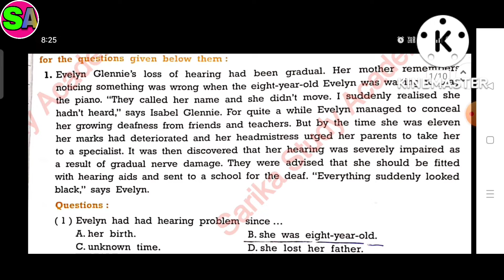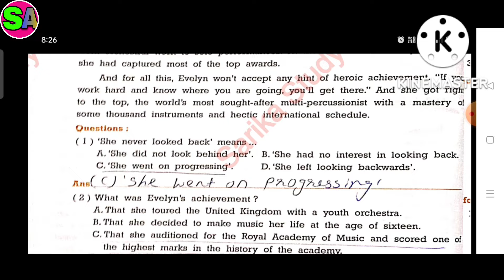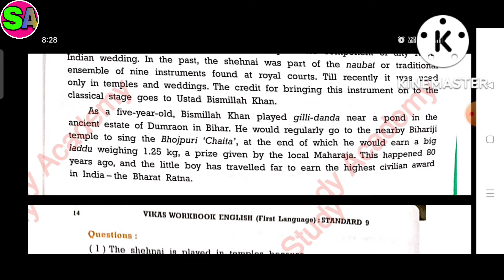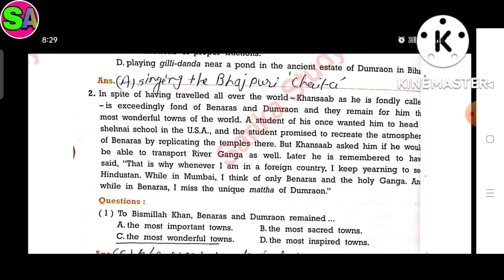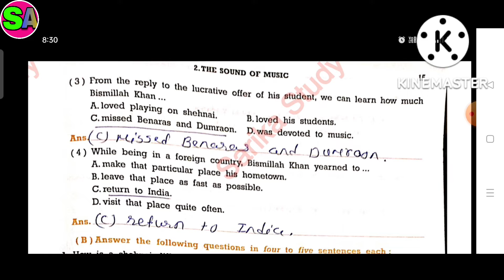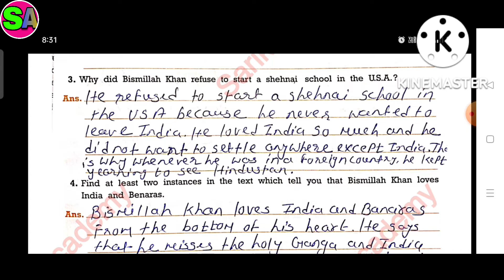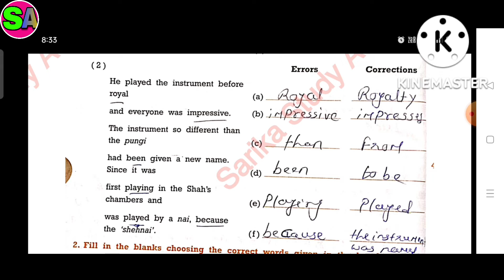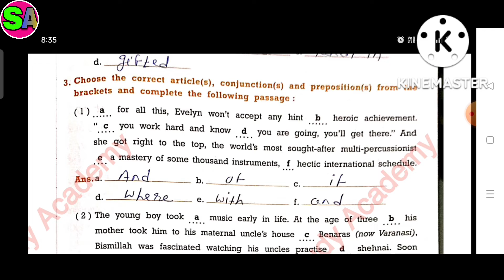Class 9 English fl SEM 1 unit 2 The Sound of Music workbook solution Gujarat board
All chapters explanation, summary, exercise CBSE/GSEB/NCERT grade :- class 9 GSEB subject  :- English workbook book :- English workbook for semester 1 chapter 1 :- The Sound of Music  Easy explanation in for other grades and subject study material. kindly visit and subscribe our channel Sarika study academy.
__________________ Sarikastudyacademy Textbooksolutions workbooksolution. ncertsolution class9 unit1 workbooksolution english_worksbook_solution The_fun_they_had class9englishquestionandanswer gujaratboardsolution class1to10std.questionsandanswers In this video i explained English workbook chepter 1The name is The fun they had so i hope you under stand the explanation and question and answers i hope this video help for your learning If you like than subscribe to my channel and hit the bell icon. .
 Class 9 English fl workbook solution Gujarat board playlist link